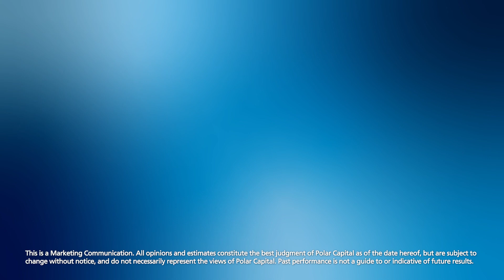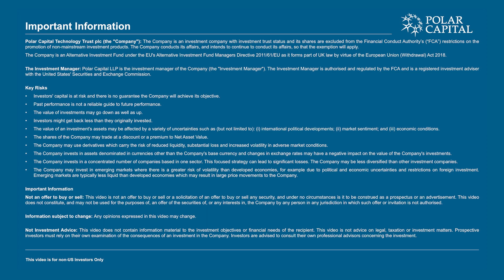Artificial intelligence: A new paradigm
Join Alastair Unwin, Deputy Fund Manager of the Polar Capital Technology Trust, as he explores the trajectory for interest rate cuts in 2024, which combined with falling inflation and positive growth has historically presented an encouraging environment for the technology sector.

He also discusses how the Polar Capital Technology team examine each stock through an ‘AI lens’, considering how each is positioned to benefit from the theme, and contrasts mega-cap stocks with small and mid-caps in the context of AI, suggesting that the latter could offer more compelling risk/reward for the portfolio.